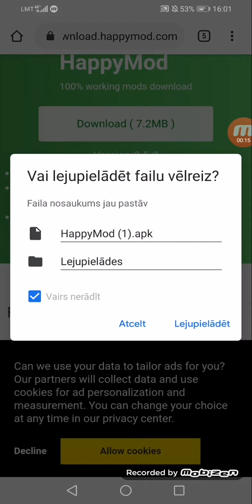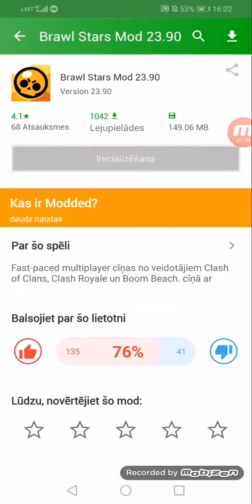Kā ielādēt HAPPY MOD